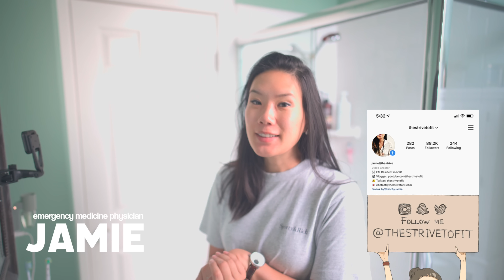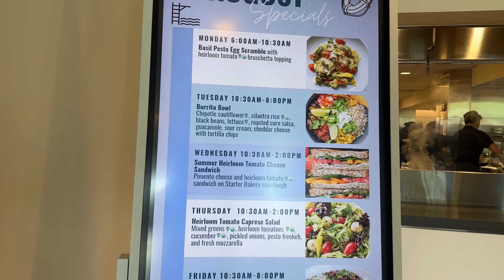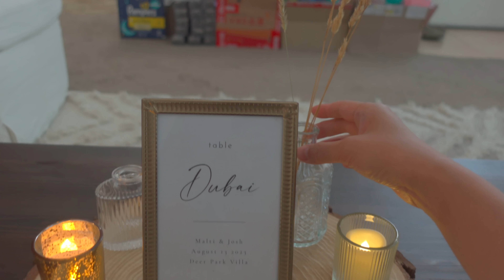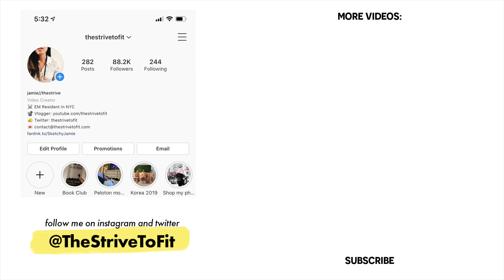my life as a doctor: Working Late + Weddings!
ABOUT ME:
I’m Jamie. I’m an emergency medicine doctor in the San Francisco Bay Area. I love making videos about my life and random stuff that I find interesting.